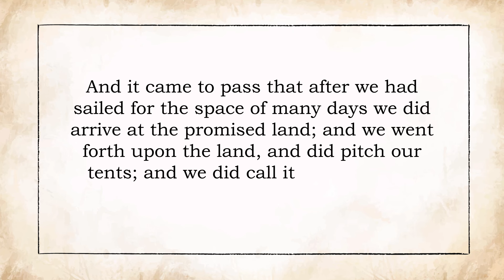🎵Lehi's Sea Shanty🎵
Ahoy, Thumbmates! 🌊✨ Come set sail with us with our latest song- "Lehi's Sea Shanty!"

🚢 Dive into a thumbtastic voyage as Lehi and his crew navigate the tumultuous seas, with Nephi at the helm, steering through doubts and storms with faith and a divine GPS. 🌟

So grab your spoons, join the sea-roving pack, and let's thumb our way to the promised land.

🎵LYRICS🎵:

(Verse 1 - Setting Sail)
Aboard their ship at sea, Lehi stands proud and firm,
"To the promised land we head, as the stars confirm!"
Laman and Lemuel doubt, under the sun's wide span,
While Nephi steers true, following God's grand plan.

(Chorus)
🎵Pray, let the promised land pop up, before we turn to prunes,
Nephi's at the wheel, humming jolly tunes.
When we drop our anchor, ‘neath the moon,
It’s a beach BBQ party, bring your own spoons!🎵

(Verse 2 - The Ship and the Storm)
"This ship's a marvel, crafted by divine command,"
Spoke Nephi with faith, with God's guidance at hand.
As storms arose, fierce, making quite the scene,
Laman and Lemuel quaked, "Is this a bad dream?"

(Chorus)
🎵Oh, may the promised land pop up soon,
With a beach-side karaoke under the moon.
One day, when the storm is all done,
We’ll bask in the sun, our new life begun.🎵

(Verse 3 - Nephi’s Leadership)
They tied up poor Nephi, thought they’d lost their way,
But faith in his heart, he knew they’d not stray.
The Liahona stopped, the brothers in fear,
“Let’s untie Nephi, or the end is near!”

(Bridge - The Turnaround)
With Nephi now free, the compass did spin,
The skies cleared up, and the sun broke in.
“Onward to the land,” Nephi did grin,
With faith and a prayer, they were sure to win.

(Chorus)
🎵Soon may the promised land come,
With a three-legged camel, and lots of bubble gum.
One day, when our journey is all done,
In the land of promise, under the sun.🎵

(Verse 4 - The Final Stretch)
Sam’s stomach turned, as the waves did churn,
While Zoram sang, “For land, I yearn!”
With dancing and joy, the ship sailed west,
To the promised land, their heavenly quest.

(Chorus)
🎵Kudos to Lehi and his sea-roving pack,
Riding the waves, no need for a kayak.
To a promised land, no turning back,
With divine guidance on their oceanic track!🎵

"And that’s the story, bold and bright,
Of Nephi’s ship and its miraculous flight.
With faith as their guide, through day and night,
To the promised land, what a sight!"